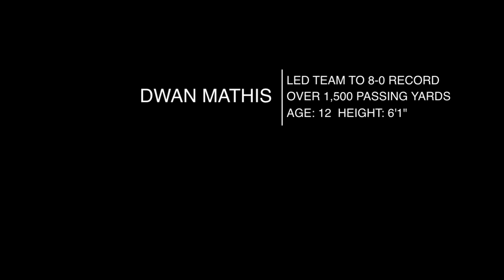Dwan Mathis Season Highlights - 12 Year-Old Quarterback - Now a Georgia Bulldog Commit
#5 Dwan Mathis
Woodhaven Jr. Warriors
Led team to 8-0 regular season record.
Threw for over 1,500 yards.
12 years old during the season.

Will play for the Georgia Bulldogs in 2019